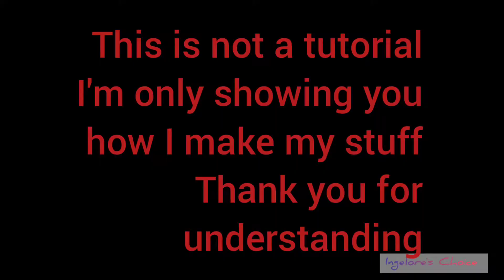DIY Episode 5: Makeup brush holder/2021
Musician: LiQWYD